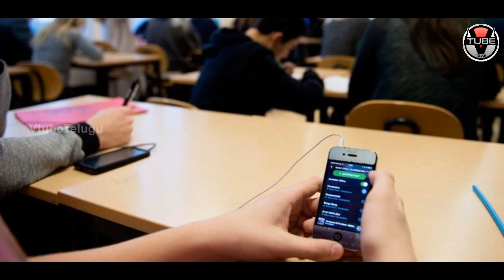Mobile phones in the classroom are strict || Teachers will not carry mobiles in classrooms | Vtube